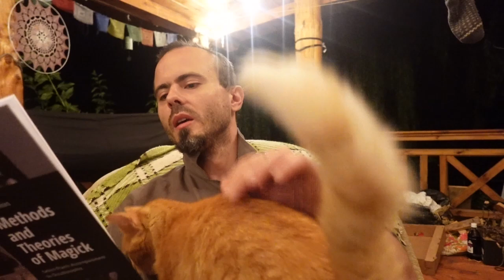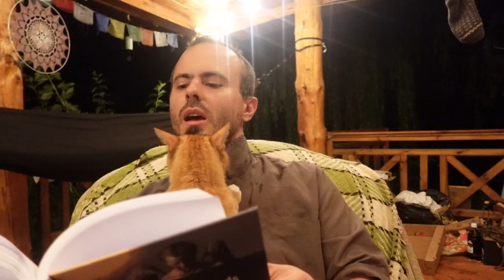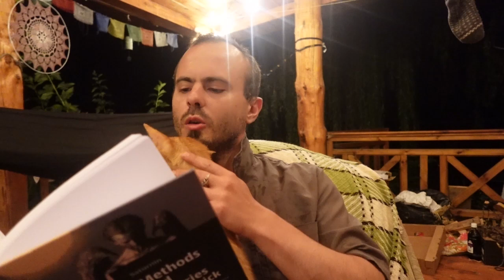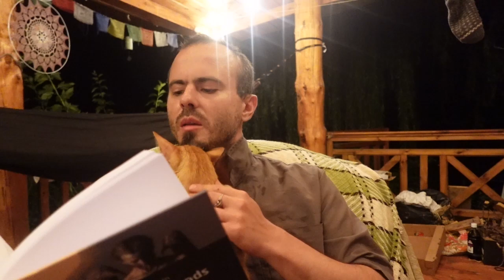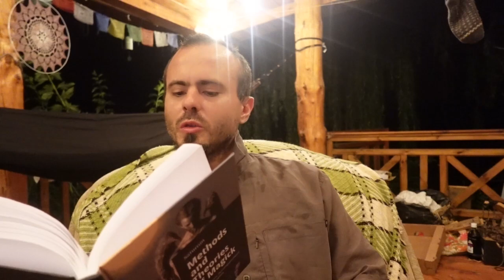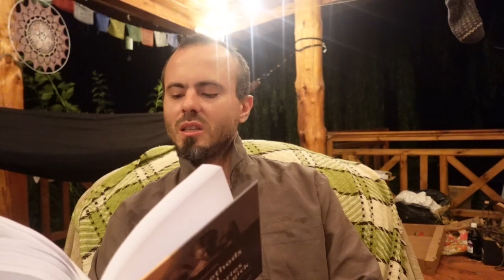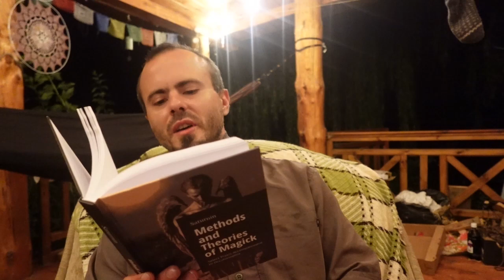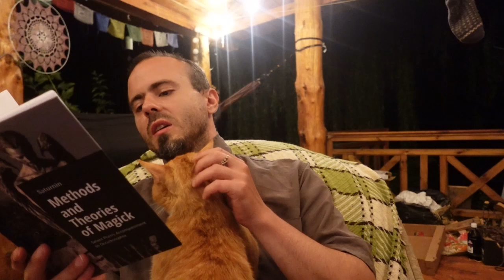Methods in Magick: Working with Embassies - Daimonic Intelligencers of the Chaldean Spheres